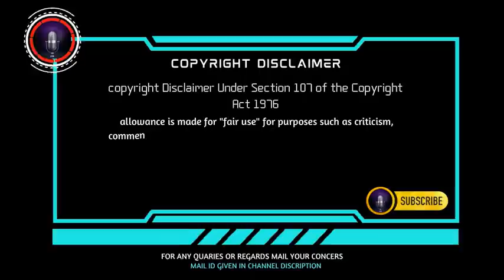Thenkachi ko swaminathan comedy speech | part 15 | sleeping mode